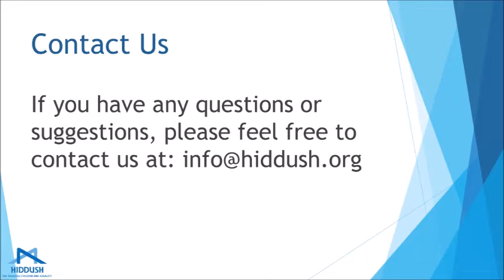LGBTQ in Israel – the unfolding of policy and law since the founding of the State.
Attorny Dan Yakir reviewed the struggle for LGBT rights in Israel – past and present and provided a comparative perspective as to the global picture and the Palestinian Authority.

Attorney Dan Yakir, Chief Legal Counsel of the Association for Civil Rights in Israel [ACRI]

Over the years, Dan has led ACRI to unprecedented achievements in the promotion of human rights, in particular the right to equality, freedom of expression, LGBTQI rights, and human rights violations in the occupied territories. He has received many awards for his work in advancing human rights, among them a special prize from Israel's LBGT Taskforce (2005), The Human Rights Defender prize from the New Israel Fund (2011), The Goldberg Prize from the Institute for International Education (IIE) in New York (2012), and the Yeshayahu Leibowitz Prize of Yesh Gvul (There's a Limit) (2018).